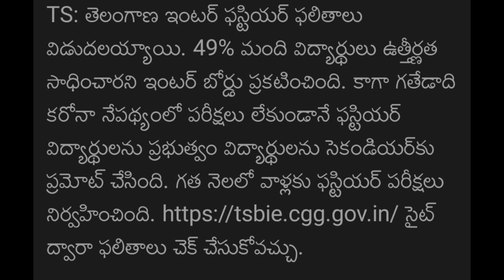Ts inter results release latest news today / ts ఇంటర్ ఫలితాలు విడుదల /ఇంటర్ results లెటెస్ట్ న్యూస్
Ts Inter 1st year results date release 2021 latest news today / ts inter first year results

TS inter 1st Year Results 2021 Date,
How to Check Inter 1st Year Results 2021

Intermediate exams 2022 latest updates / inter exams fee Date release 2022

TS Intermediate exams 2022 / ts inter 2022 exams syllabus (100% or 70%) / ts inter exams 2022 date

Ts inter 1st year 2021 latest news /intermediate exams latest news

Ts inter 1st year exams cancelled 2021 today news /Ts intermediate exams 2021 latest news

Hostels Reopen in Telangana /Hostels Reopening Date / Gurukul hostels reopen

Ts interborad Good news / telangana inter exam 2021/ ts intermediate updates

TS intermediate exam 2021 latest updates|TS inter 2nd year exam date 2021|latest news today|TS inter

 ts inter exams 2021 latest news, ts inter exams 2021, ts inter exams 2021 latest news today, ts inter first year supplementary exam date 2020, ts inter
 first year 2021, ts inter first year exams, ts inter second year chemistry important questions 2021, ts inter second year exams, ts inter supply 2021, ts inter supplementary exam date 2021,

ts inter public exam date,
ts inter 2nd year exam latest news today,
rs inter public exam date 2021 latest news,
ts intermediate exam, ts inter 2nd exam date latest news,
ts inter exam date latest update,
ts senior inter exam date,
ts inter public exam 2021 latest update,,

CBSE cancelled@Telangana@SSCexams@interexams@2021
Tshostelreopen release
inter admission open
TS inter exam latest news
ts inter exam 2021
ts inter exam 2021 latest news
# inter exam 2021 latest news today
ts inter 1styear exam 2021 latest news
ts inter
ts intermediate exam 2021 latest news
ts intermediate latest news
ts intermediate exam date 2021
inter admission 2021
inter admission latest news 2021
inter admit card 2021
Telugu intermediate 1st year 2021
Telugu intermediate 2nd year
Telugu intermediate
TS intermediate 2021 clarification
latest intermediate news
latest intermediate news TS
intermediate latest updates
latest updates intermediate examas 2021
latest news updates 2021 intermediate exam
inter examination today
10th exam news today
10th exam TS in date 21
upadtes news ts inter exams,